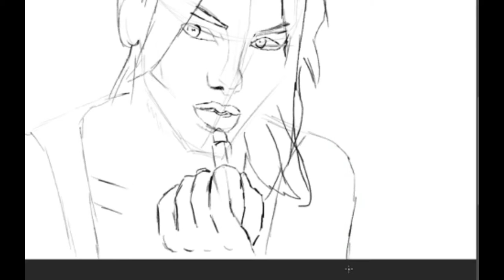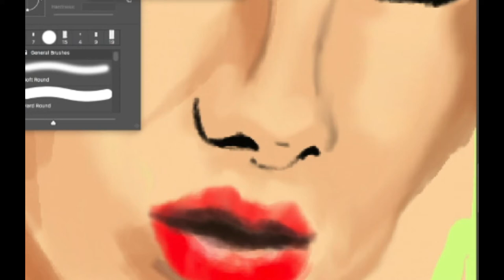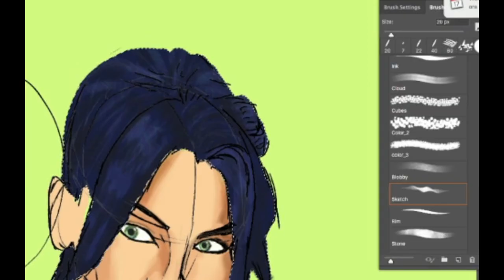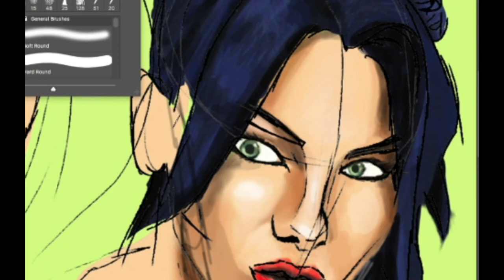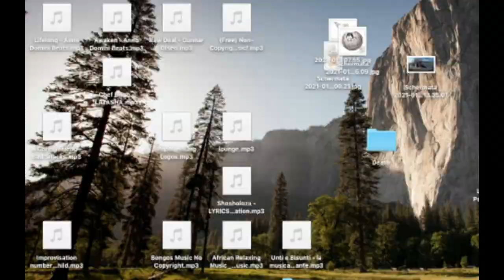Superfluous Priorities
Since we find ourself into a pandemic time, not always is clear what can be a priority.
We choose out priorities, we decide what we need to do of ourselves.
By itself it seems superfluous to put on lipstick, to than cover it with a mask. Considering it the smallest of crimes, how much we take for granted that it has enormous repercussions in our society today?